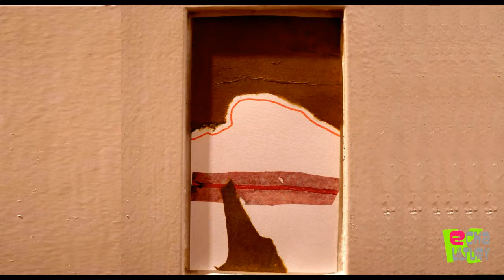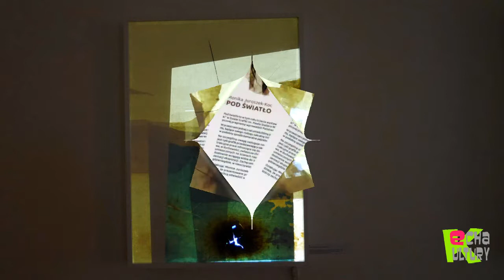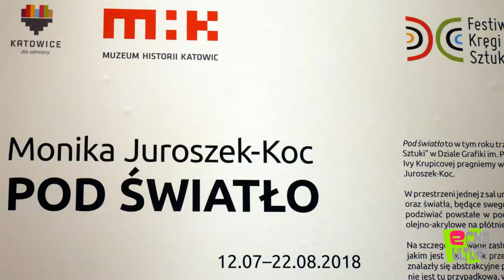MHK - Monika Juroszek-Koc, Ewa Alicja Liszka, Łukasz Szostkiewicz o wystawie 'Pod światło'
W Oddziale Grafiki im. Pawła Stellera - Muzeum Historii Katowic
wystawa Moniki Juroszek-Koc, zatytułowana "Pod światło".
Można ją zwiedzać do 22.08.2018r.

Monika Juroszek-Koc (ur. 1991 w Wiśle) w 2011 roku ukończyła z wyróżnieniem Państwowe Liceum Sztuk Plastycznych w Bielsku-Białej, a w roku 2016 została absolwentką Akademii Sztuk Pięknych w Katowicach na Wydziale Grafiki Warsztatowej w pracowni wklęsłodruku profesora Jana Szmatlocha. W 2016 roku prezentowała swoją pracę dyplomową w Muzeum Archidiecezjalnym w Katowicach. W 2010 roku miała miejsce jej indywidualna wystawa w Centrum Kultury w Wiśle, a rok później wzięła udział w wystawie zbiorowej Młodzi, zdolni w Galerii na Stacji w Bielsku-Białej. W 2012 roku uczestniczyła w ogólnopolskim plenerze malarskim „Beskidzkie Integracje Sztuki” w Jaworzynce. W 2013 roku otrzymała wyróżnienie honorowe w konkursie na rysunek miesiąca organizowanym przez Muzeum Karykatury w Warszawie, co zaowocowało uczestnictwem w corocznej wystawie wszystkich nagrodzonych prac. Zajmuje się malarstwem, grafiką, fotografią, a także twórczością satyryczną. Obecnie mieszka w Katowicach. Kuratorem wystawy jest Łukasz Szostkiewicz.